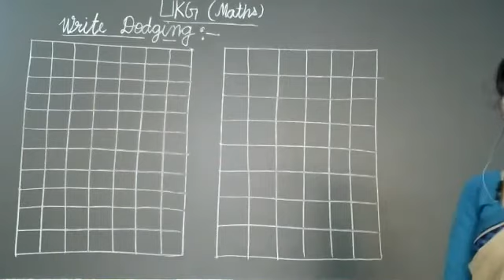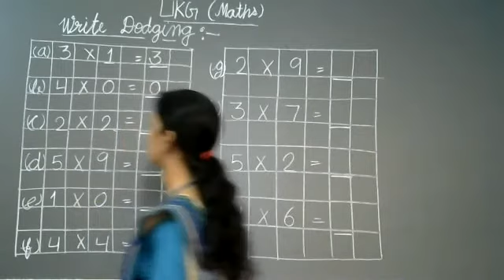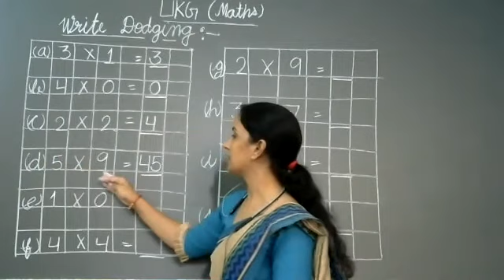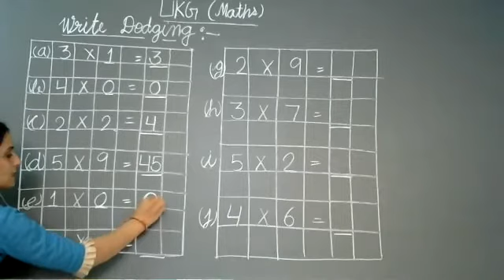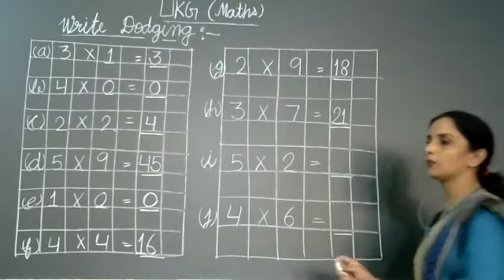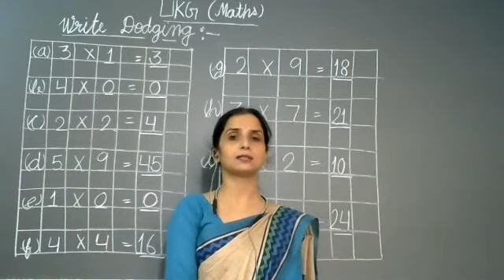Dodging Tables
Class - UKG - Mathematics - Online Class 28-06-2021 by Rupesh Ma'am (LPS)